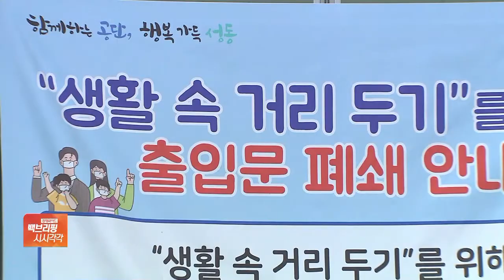깜깜이 환자 비율 20%…“거리두기 3단계 격상 필요”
[앵커]

확산세가 조금 가라앉은 건 다행이지만 위험요인이 사라진 건 아닌데요.

사회적 거리두기 3단계 격상이 필요하다는 목소리도 높아지고 있습니다.

신윤철 기자 연결합니다.

[앵커]

확산세가 더 커질 수도 있다고요?

[기자]

네, 어디서 감염됐는지 알 수 없는 깜깜이 환자 비율이 높기 때문입니다.

지난 22일 깜깜이 환자 비율이 20%에 달했는데, 이는 지난 4월 관련 통계를 집계한 이래 최고치입니다.

방역당국의 목표가 깜깜이 비율을 5% 미만으로 관리하는 건데, 기준치보다 4배 이상 높게 나온 겁니다.

깜깜이 환자가 많다는 건, 지역사회에서 조용한 전파가 일어난다는 뜻이고, 결국 한 순간 확진자가 크게 증가할 가능성이 높습니다.

여기에 최근 확진자들 사이에서 발견되는 바이러스 유형이 초기 바이러스보다 전파력이 평균 6배, 최대 9배 강하다는 'GH형'인 점도 또 다른 위험 요인입니다 .